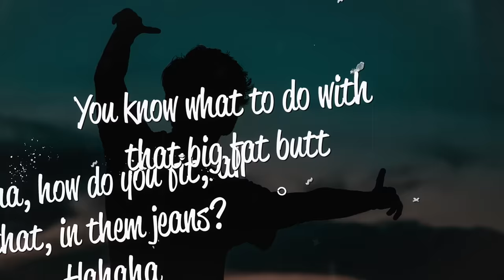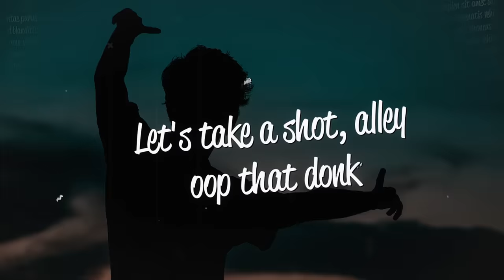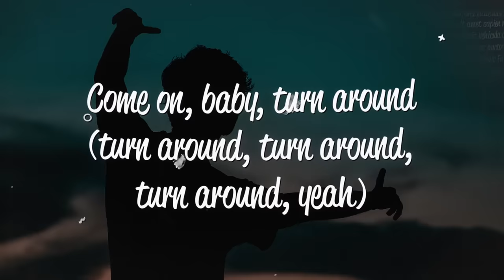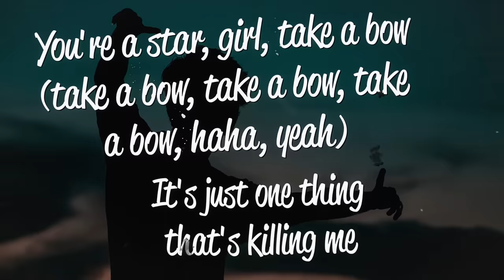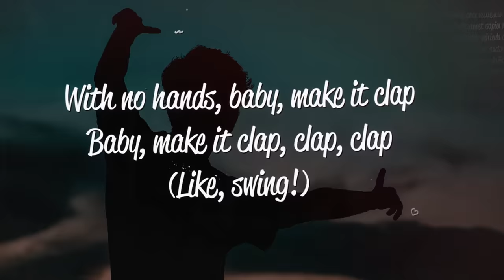Jason Derulo - Wiggle (Lyrics) ft. Snoop Dogg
Lyrics
[Intro: Jason Derulo & Snoop Dogg]
Ayo, Jason
(Oh yeah!)
Say somethin' to her, holla at her
Haha, I got one question
Haha, how do you fit, all that, in them jeans? Hahaha
You know what to do with that big fat butt

Just a little bit (Swing!)

Patty cake, patty cake, with no hands
Got me in this club, making wedding plans
If I take pictures while you do your dance (do your dance)
I could make you famous on Instagram

Hot d*** it (Woo!), your booty like two planets (Woo!)
Go ahead and go ham sandwich (Woo!)
Woah, I can't stand it
'Cause you know what to do with that big fat butt

Cadillac Cadillac, pop that trunk
Let's take a shot, alley oop that donk
Tired of working that nine to five
Well, baby, let me come and change your life

'Cause you know what to do with that big fat butt (Oh yeah)

[Chorus: Jason Derulo & Snoop Dogg]
Wiggle, wiggle, wiggle
Wiggle, wiggle, wiggle (Wiggle wiggle wiggle)
Wiggle, wiggle, wiggle (Shake it, shake it, girl)
Just a little bit (Little bit, little bit, little bit) (Swing!)

Shake what your mamma gave you, misbehave you
I just wanna strip you, dip you, flip you, bubble bathe you
What they do, taste my raindrops, k boo?
Now what you're willing, what you wanting, what you may do
Completely separated 'til I deeply penetrate it
Then I take it out and wipe it off, eat it, ate it, love it, hate it
Overstated, underrated, everywhere I been
Can you wiggle wiggle for the D-O-double G again?
Come on, baby, turn around (turn around, turn around, turn around, yeah)
You're a star, girl, take a bow (take a bow, take a bow, take a bow, haha, yeah)
It's just one thing that's killing me
How do you fit that in them jeans?

Just a little bit (Little bit, wiggle, wiggle, wiggle) (Oh, woah!)

D***, baby, you got a bright future behind you